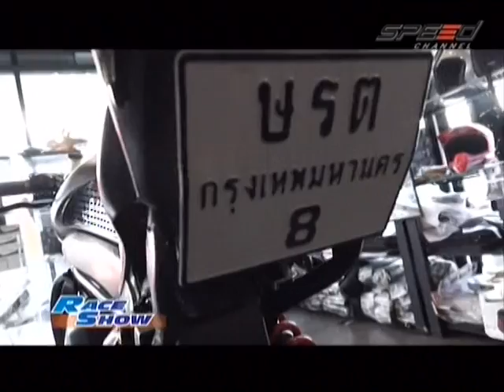RaceShow 24.01.14 Break 3